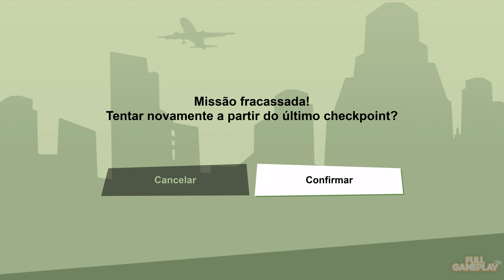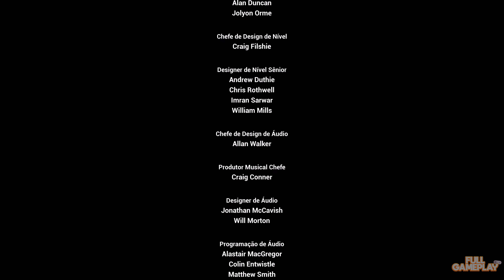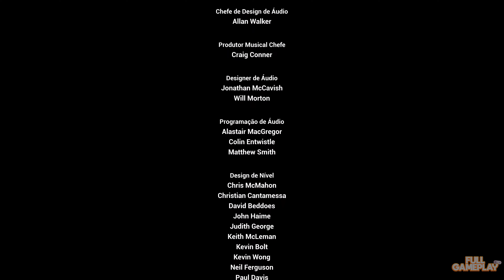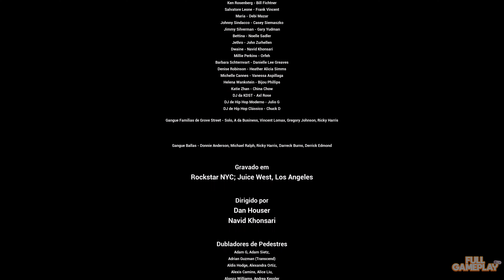GTA SAN ANDREAS DEFINITIVE EDITION | EPISODE 16 (FULL GAMEPLAY/PS5)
Audio: English
Text & subtitles: Portuguese